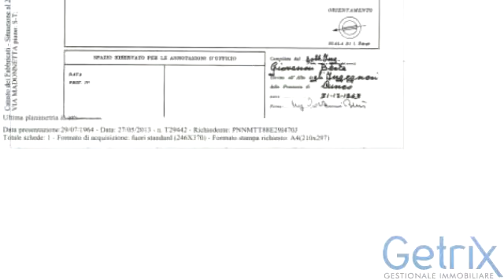SAVIGLIANO- APPARTAMENTO 84.000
In zona centrale, comodo a tutti i servizi e alle piazze centrali, appartamento sito al piano rialzato.
Composto da ampio ingresso su disimpegno, cucina semi-abitabile, soggiorno spazioso, due grandi camere da letto e bagno con finestra.
Completano la proprietà la cantina e due balconi.
Ape G     Ipe 284,4065 kwh/mq.
APPROFITTA DELLE DETRAZIONI SULLA RISTRUTTURAZIONE AL 50% E AL 65%.

Immobiliare Savigliano 2 Snc
Piazza Santa Rosa 4 - Savigliano